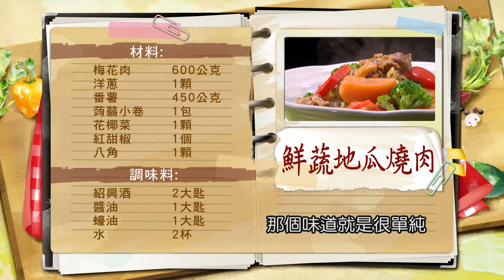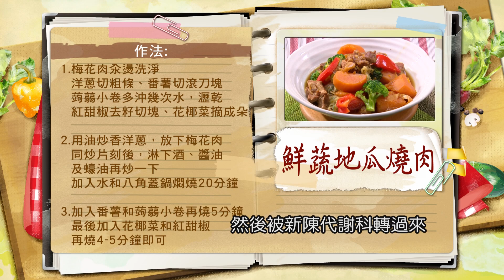*程安琪：鮮蔬地瓜燒肉【健康好生活】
健康好生活 首播時間
38頻道 年代MUCH台